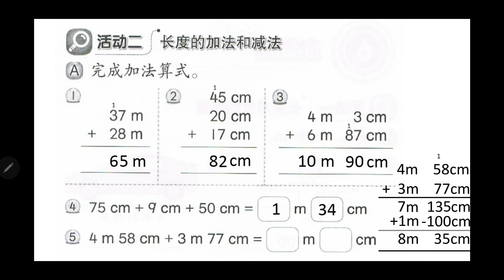三年级 - 数学活动本112（A）长度的加法